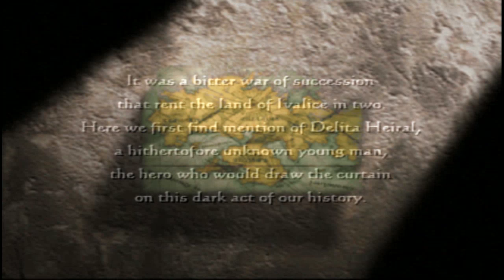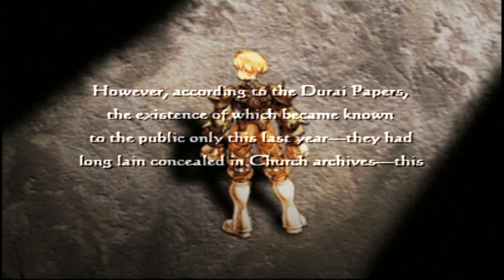The Journey Begins! - 01 - Final Fantasy Tactics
The start of an amazing game.